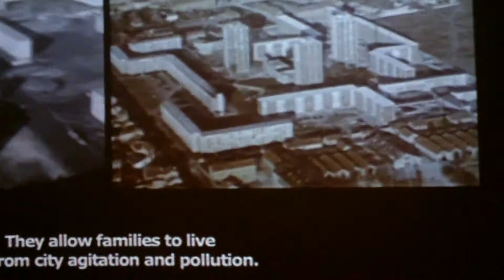The French Pavilion @ The 14th Venice International Architecture Exhibition (4)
"France - Modernity: promise or menace?". The French Pavilion @ The 14th Venice International Architecture Exhibition (June-November 2014) . Video by Anna Battista.